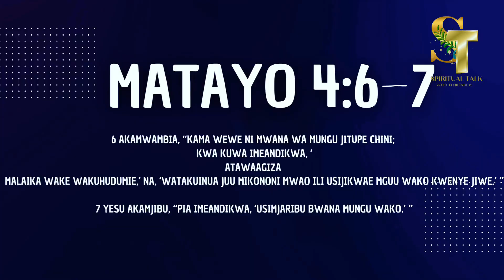SPIRITUAL TALK WITH FLORENCE K !(MKRISTO NA MPAGANI PART 2)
SPIRITUAL TALK WITH FLORENCE K !